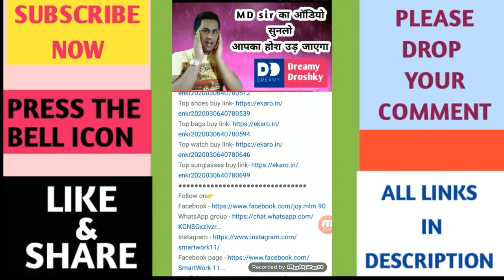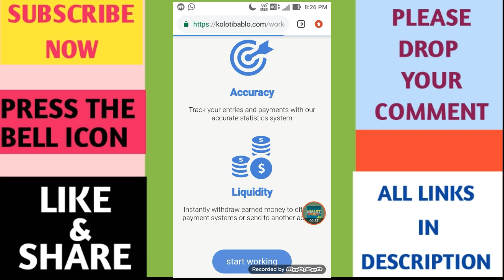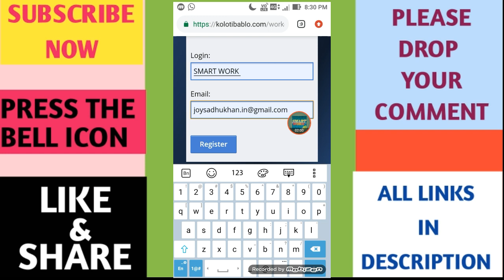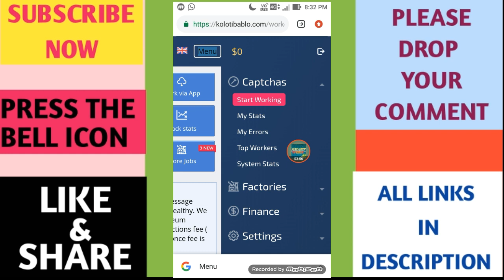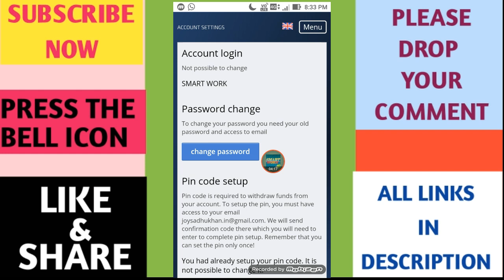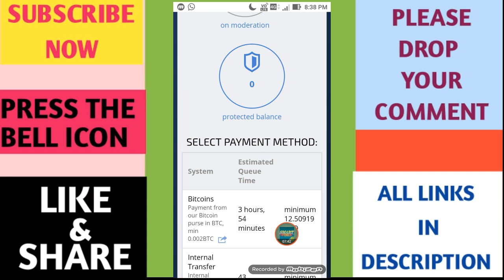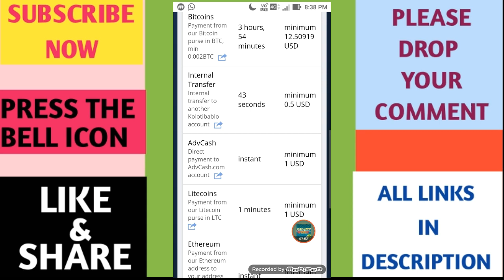Best Captcha Typing Job Sites 2020 ! Data Entry Job 101% Genuine ! How To Create Kolotibablo Account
Best Captcha Typing Job Sites 2020 || Data Entry Job || Kolotibablo.com || Online Earning 2020|Legit

Video pasand aaya to like kare, share kare channel ko SUBSCRIBE_करके_All_दबा_देना_HELP_मिलेगा_आपको stay tune smartworklite youtube channel thank you 🙏🥀

My Shopping Links:
         ये मैं उपयोग करता हु सब अच्छा है

Ring light
Mobile Mount
Boya mic
Pop filter
Man fashion
Woman fashion

Refer Code - JED973832

Trusted Reselling Application  Links👇👇

My refer code - JYSADHU229

My refer code -  S3URR1

My refer code - JOYS4JJ0KJJ

MY refer code - DH5GA8

Vedio Topic -
Kolotibablo Captcha Entry Work Online | Work From Home Online Work From Kolotibablo | Part Time Work
Earn $15 Per Day With " Captcha Typing Jobs | Make Money Online from Kolotibablo
Kolotibablo payment proof |  Kolotibablo withdraw bangla | Kolotibablo bangla tutorial 2020
Kolotibablo Captcha Entry Work Payment Proof Latest | Earn $100 Per Day
Best Captcha Entry Job Sites 2020
captcha typing job
top captcha entry job sites
reliable captcha entry job websites
captcha entry job sites 2020
best captcha entry job sites
top 5 best captcha entry job sites
captcha
captcha earn money
captcha typing job in mobile in hindi
highest paying captcha entry site
captcha typing
captcha typing jobs online
captcha entry
free captcha typing job
data entry jobs
data entry
legit data entry jobs 2020
legit data entry jobs
best data entry job
home based data entry jobs
data entry job website
online captcha typing
online data entry
data entry work daily payout 101 % genuine
kolotibablo captcha entry work payment proof latest
captcha form filling work from home job
how to create kolotibablo account